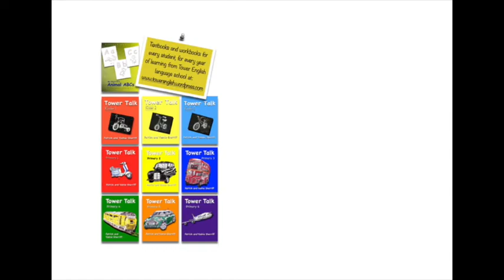Tower Talk JH1-42 My goals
ここで使われている教材のシリーズは全てアマゾンで購入可能です。Tower Talk JH1-42 My goals